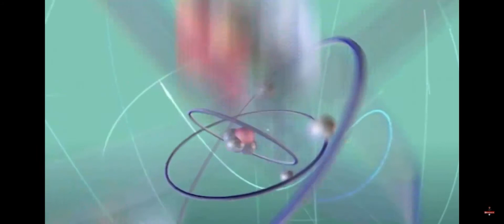The Big Bang Theory